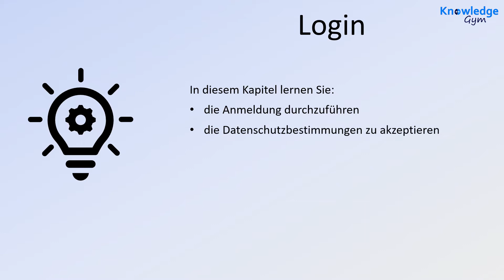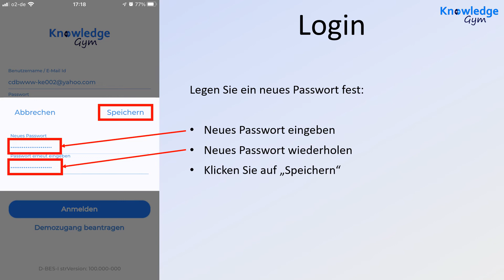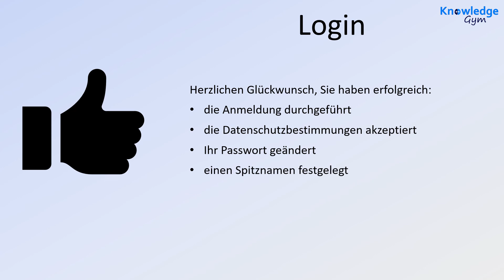Knowledge Gym - Login (DE)